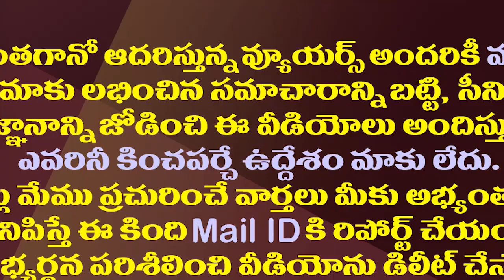పవన్ వెంట నిలిచేది ఎవరు? నడిచేది ఎవరు?| How Is Pawan's Politics Possible Without Proper Leaders?